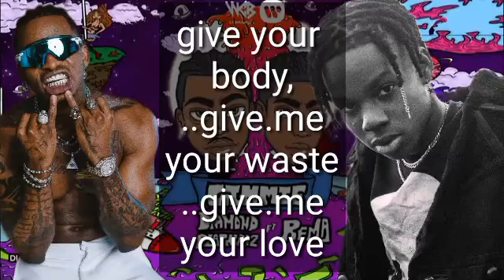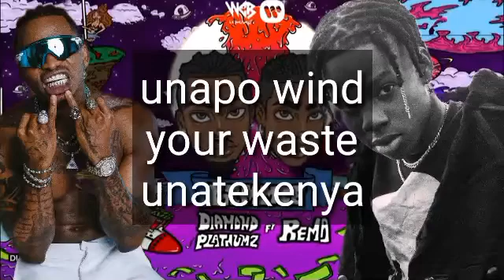Diamond Platnumz Feat Rema -Gimmie(Official Video Lyrics)